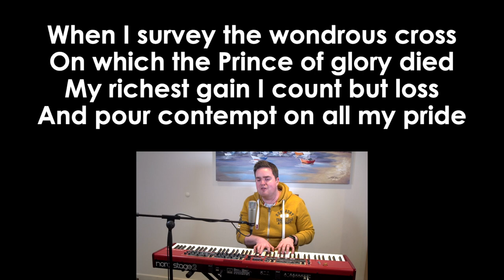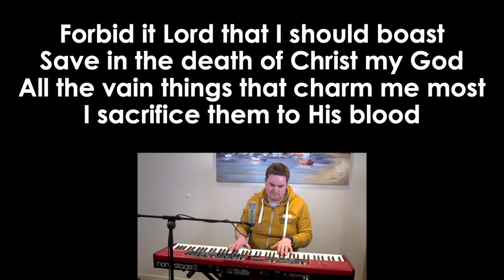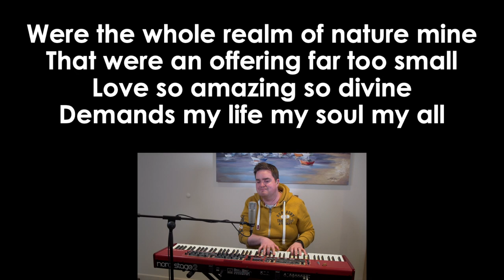When I survey (Rockingham tune) | Hymns at Home (Lyric videos of hymns for your live stream/service)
This video is about When I survey Trad